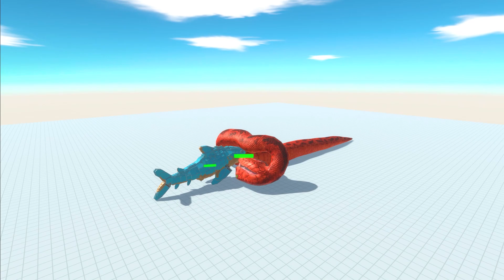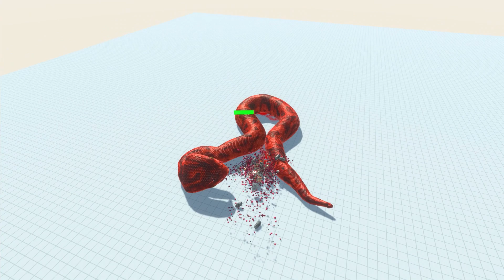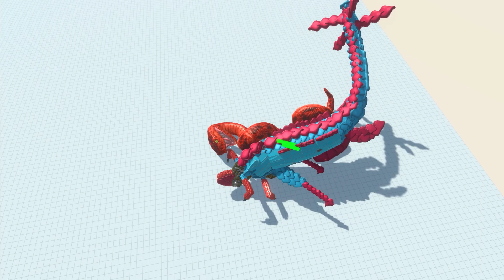TITANOBA (LEVEL 9999) swallows Workshop creations